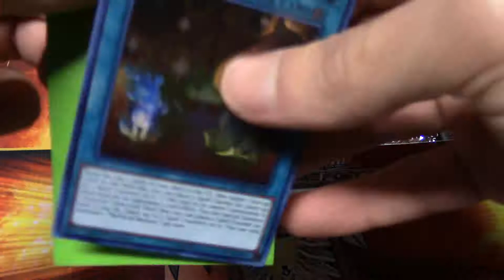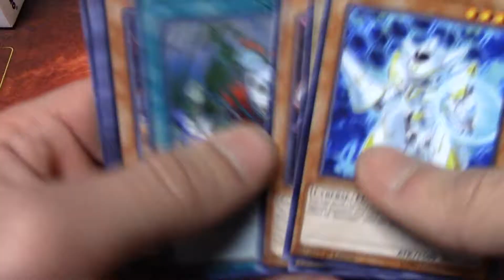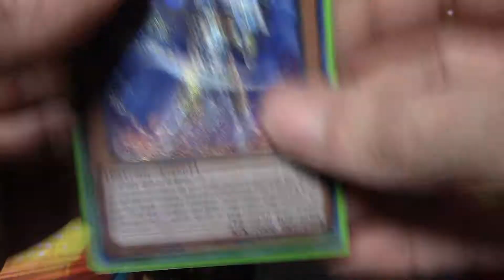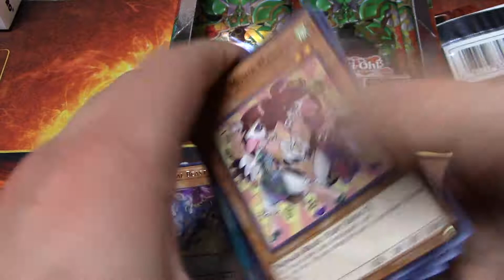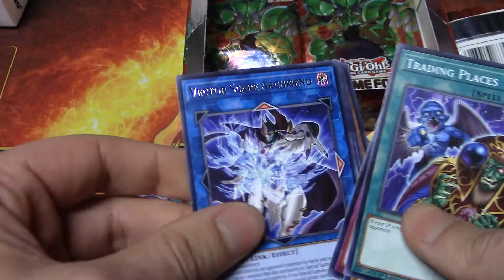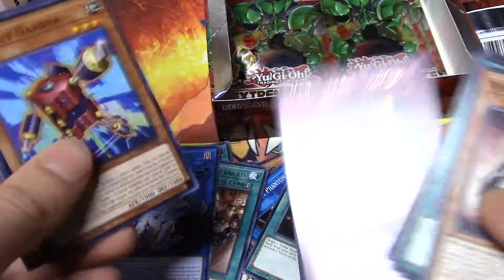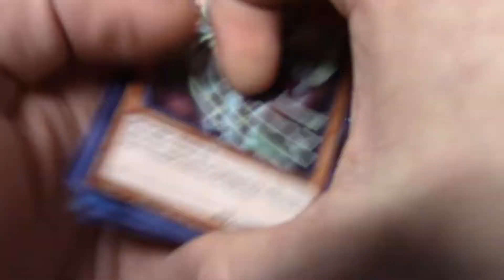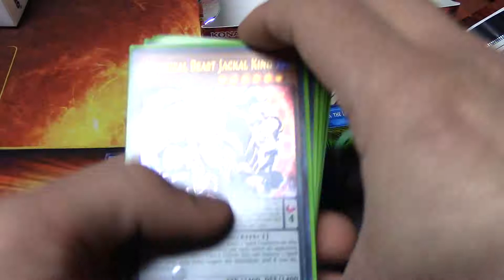YUGIOH EXTREME FORCE CASE OPENING BOOSTER BOX 9 OF 12 MAYBE SKULL DREAD!!!